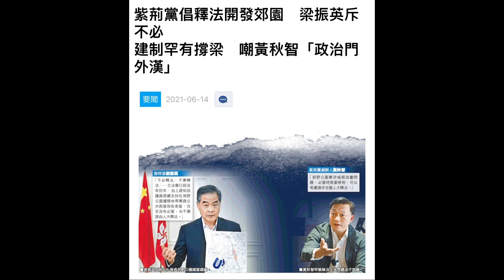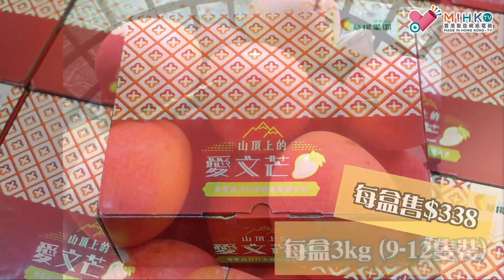垃撚圾的香港政府 EP 120a - 黃秋智話紫荊黨200黨員有多人有意欲參政，必要時可以搵人大釋法郊園邊陲建公屋！建制多人撐689屌柒班新移民政治水平幼稚園級數，根本係政治門外漢！